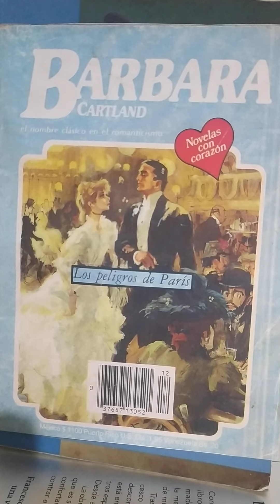Los peligros de París capitulo 3...(ASRM)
Bàrbara Cartland. Los peligros de París capitulo 3.